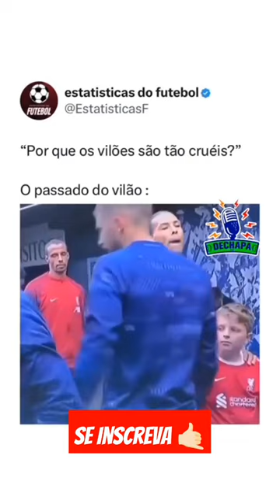Vilões São Cruéis , porque tiveram um passado difícil !